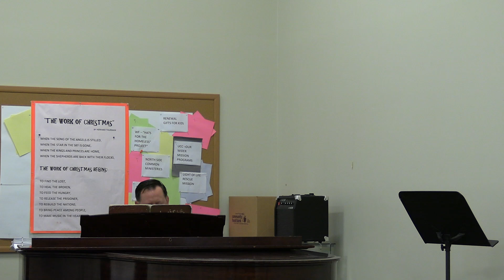SMITHFIELD UNITED CHURCH OF CHRIST | Sunday, August 4, 2024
ONE: This is the day the Lord has made!
ALL: Praise the Lord!
ONE: The Lord saw your suffering and heard your cries.
ONE: The Lord saved you from death.

HYMN # 277 - ”Holy, Holy, Holy”

INVOCATION

It seems we cannot decide, Cloud of Glory. We say we will live to serve others, but end up meeting only our needs. We claim to live in a way that honors Christ, but we do not take him to work, school, home. We believe that the gospel can transform lives, (at least, for those who need it - not us). Forgive us, Presence of Peace. Instead of grumblers, may we be ambassadors of grace. Instead of continual complaining, may we carry compassion to the hurting. Instead of whiners, may we be workers with Jesus Christ, our Lord and Savior, to reach out and bring the kingdom of God to everyone we meet.

SONG OF PARDON # 752 - “Lord, Have Mercy"

Friends, the good news is this: love is from God, and we are loved by God. God sent Christ into the world to atone for our sins, and in him we are forgiven.

SONG OF PRAISE # 756 - “Gloria"

PASSING THE PEACE OF CHRIST

A READING FROM THE SCRIPTURES - Exodus 16: 2-4, 9-15

SERMON - “What Is This?”

HYMN # 38 - ”Lift Up Your Hearts!”

HOLY COMMUNION
ONE: Jesus said, I am the bread of life. You who come to me shall not hunger; you who believe in me shall never thirst.
ALL: In company with all who hunger for spiritual food, we come to this table to know the risen Christ in the sharing of this life-giving bread.
ONE: God be with you.
ALL: And also with you.
ONE: Lift up your hearts.
ALL: We lift them to God.
ONE: Let us give thanks to God Most High.
ALL: It is right to give God thanks and praise.
ONE: Eternal God, who has created the heavens and the earth...With all the prophets, martyrs, and saints, and all the company of heaven we glorify you:
ALL: Holy, holy, holy God of love and majesty, the whole universe speaks of your glory, O God Most High. Blessed is the one who comes in the name of our God! Hosanna in the highest!
ONE: And now in the name of our divine brother who taught us to pray, let us say together: Our Father who art in heaven...
ONE: We remember that on the night of betrayal and desertion…By eating this bread and drinking this cup, we proclaim Christ’s death, celebrate Christ’s resurrection, and await Christ’s coming again.
ALL: Amen. Come, Christ Jesus!
ONE: Gracious God, we ask you to bless this bread and cup and all of us with the outpouring of your Holy Spirit. Through this meal, make us the body of Christ, the church, your servant people, that we may be salt and light, and leaven for the furtherance of your will in all the world.
ALL: Amen. Come, Holy Spirit! Take the bread and break it. Through the broken bread we participate in the body of Christ.

O Jesus, our beloved, we give you thanks for inviting us to your table and sharing your feast. May we know that we have been fed with love and grace, and may we follow you out in the world, ambassadors of your hope and peace. Amen.

CALL TO OFFERING

DOXOLOGY

OFFERTORY PRAYER
Generous God, we have known Your unfailing love and faithfulness, Your care and provision, Your protection and salvation. And so we respond with deep gratitude, offering back to You a portion of what You have given to us. Accept the gifts we bring—tangible expressions of our love and gratitude for what You have so generously given to us. Amen.

HYMN # 2 - ”Glory, Glory Hallelujah”

CHARGE and BLESSING

PARTICIPATING IN TODAY’S SERVICE:
Preacher - Rev. Shannon Garrett-Doege
Pianist - Jeffrey Gross

ANNOUNCEMENTS:
Validated parking is available. Stamp your ticket with the stamp found at the welcome center and present it to the garage attendant along with $1.

If you would like to contact Rev. Shannon M. Garrett-Doege, you may reach out to her directly at . Additionally, her office is open Monday-Wednesday from 9 am to 1 pm.